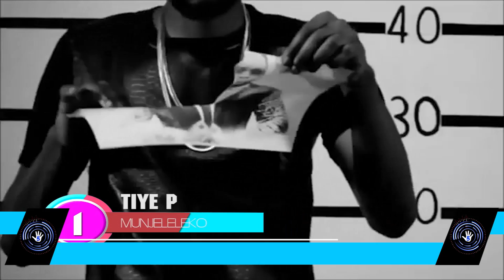Q TV Zambia Hi 5 Season 2 episode 2